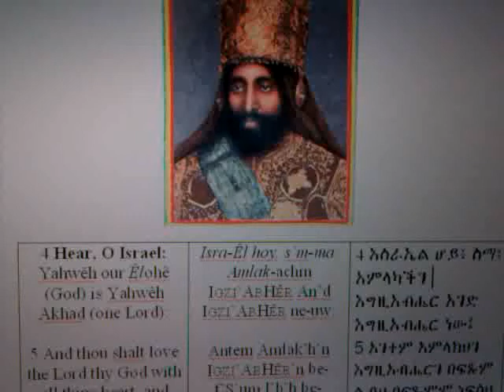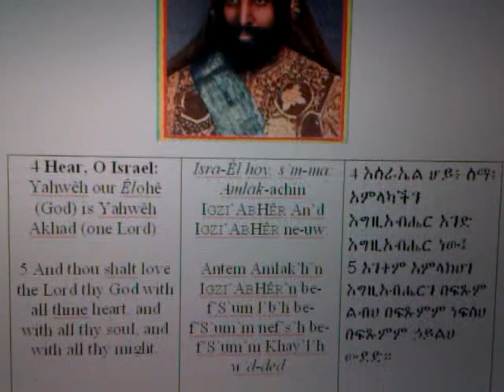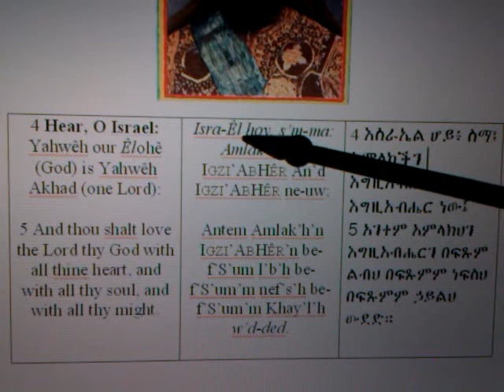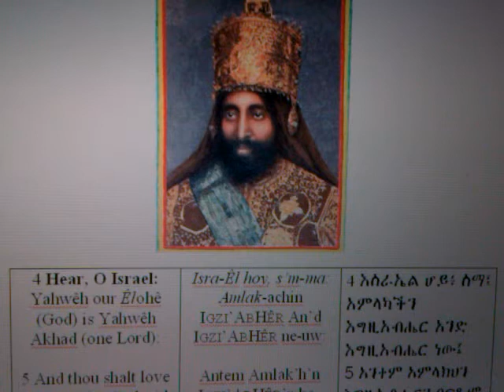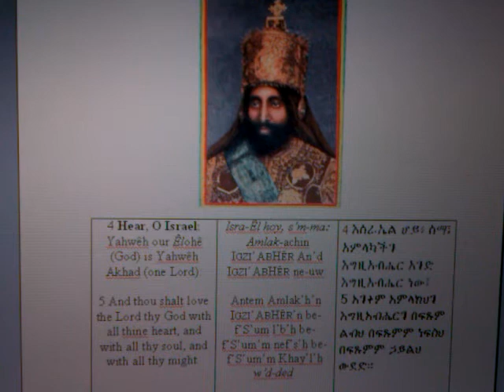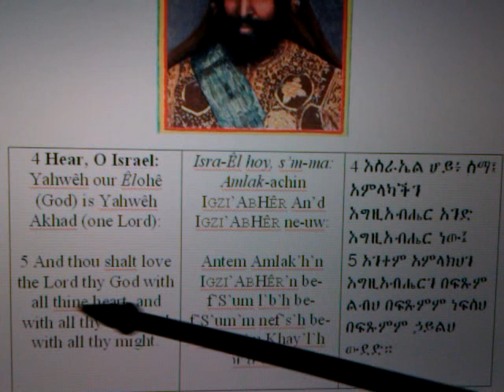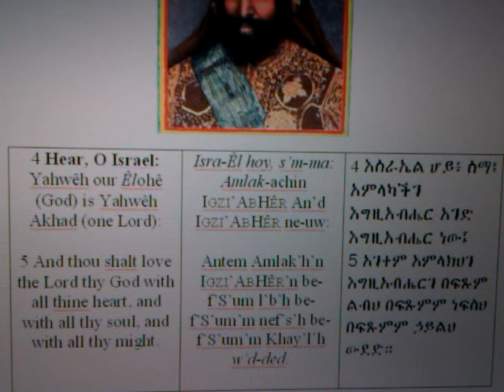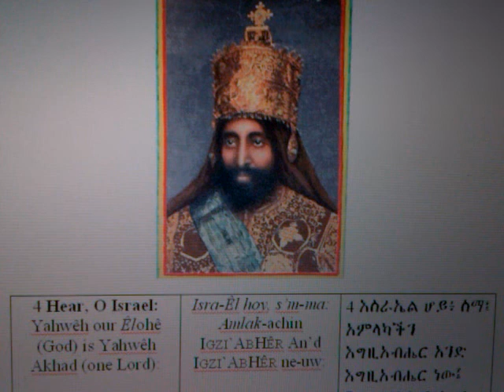Hear O Black ISRAEL - RASTAFARI SHEMA In Amharic of the Ethiopian-Hebrews (Amos 9:7)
w In This Video: Ras Iadonis lectures on the Ethiopian-Hebrew Hear O Black ISRAEL - RASTAFARI SHEMA In Amharic